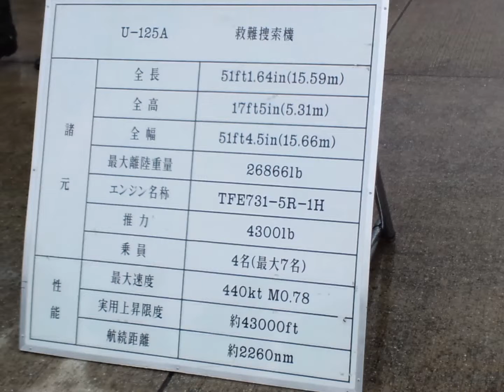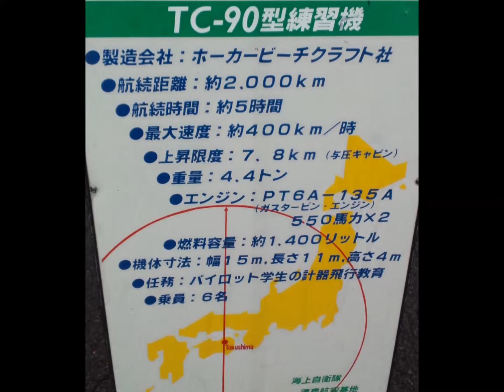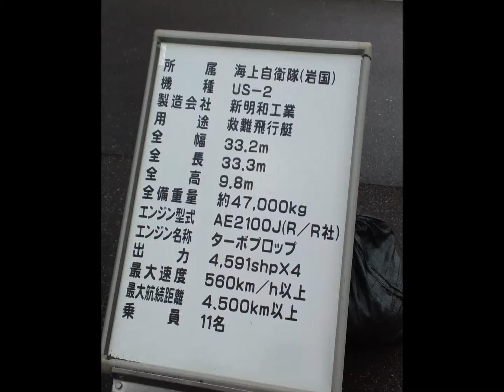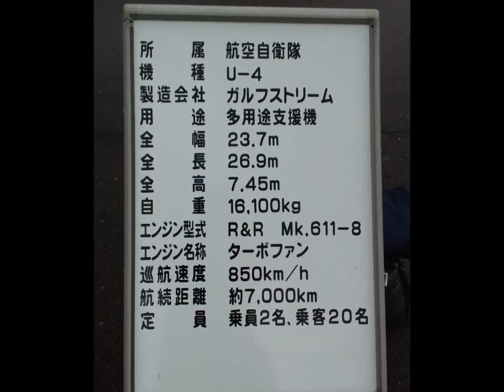航空自衛隊戦闘ヘリ・アパッチAir Self-Defense Force combat helicopters, Apache